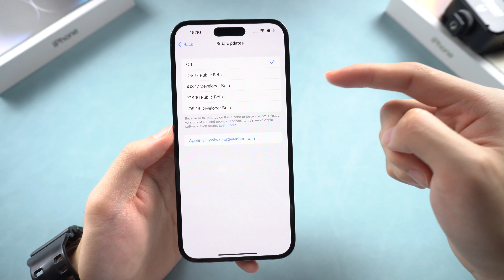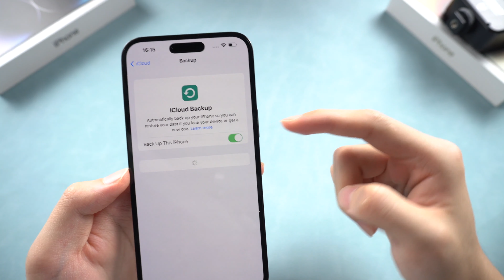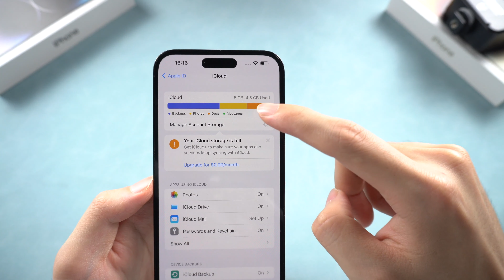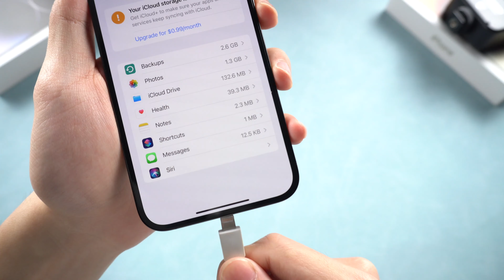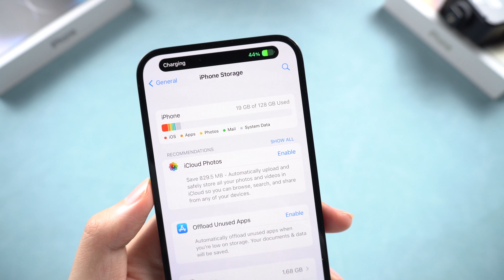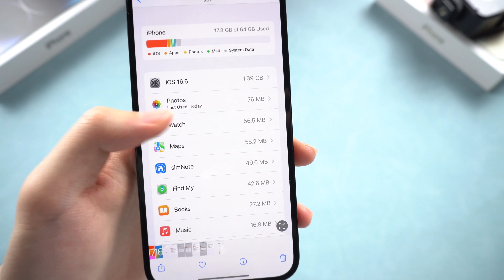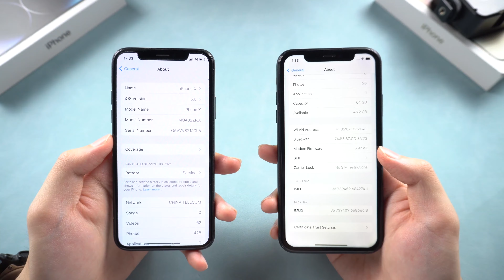iOS 17 arrive ! Voici les Conseils avant de mettre à jour iOS 17 !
iOS 17 arrive ! Sauvegardez votre iPhone avec iCareFone avant de mettre à jour vers iOS 17, iOS 17 RC.

🤩iOS 17 Date de sortie le 18 septembre, iPhone 15 en vente le 15 septembre !!

La version officielle finale d'iOS 17 est sur le point de sortir, êtes-vous prêts à mettre à jour l'iPhone vers iOS 17 ? Pourtant, il y a beaucoup de choses à faire avant de mettre à jour votre iPhone vers iOS 17, pour la sécurité de vos données.
Bali by Scandinavianz